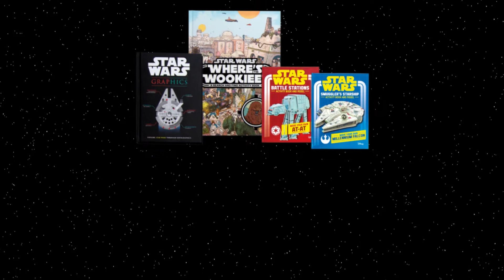Star Wars Celebration 2016 - Where's the Wookiee - Death Star ball pit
Clip from Star Wars Celebration 2016: Find the Wookiee in the ball pit full of death stars!

You can find the book Where's the Wookiee

About Where's the Wookiee:
Chewbacca, a notorious rebel ally, is wanted for crimes against the Empire. Not often seen without his partner-in-crime, Han Solo, this Wookiee has evaded capture on multiple occasions, due in no small part to the fastest freighter in the universe, the Millennium Falcon. Chewie, as he is more commonly known, has a sizeable bounty on his head.

Can you find this furry criminal before other accomplished bounty hunters beat you to it?

A uniquely illustrated search and find format, perfect for Star Wars fans young and old!